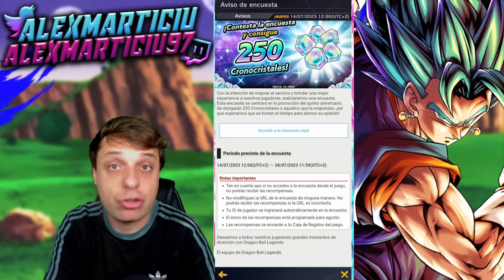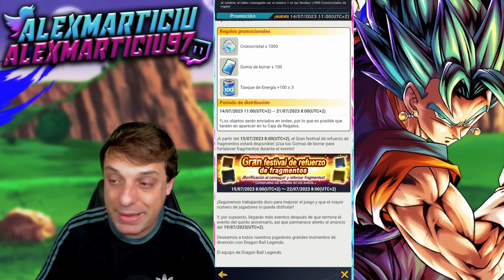😍¡LEGENDS ALCANZA EL TOP 1! CRISTALES GRATUITOS PARA TODOS Dragon Ball Legends